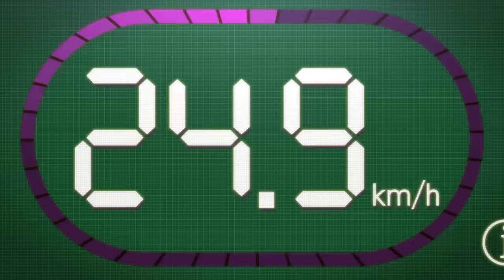Rohan vs. Yoma (2)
Anime:  Kishibe Rohan wa Ugokanai Episode 9 - The Run

Summary: The story opens with two men struggling over the possession of a remote, both unseen except for their respective arms. Rohan Kishibe appears, his right hand in a splint. Listing his injuries, Rohan regrets his foolish actions in a recent incident. These events are Episode 9: The Run.